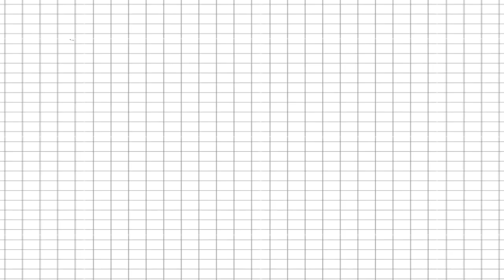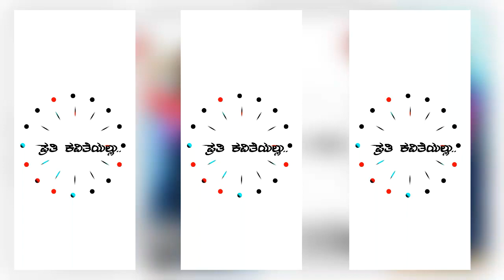Instagarm trending love status editing kannada | love status editing in alight motion| full project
🔸ನಮ್ಮ 👁️ಚಾನೆಲ್ ಗೆ ಭೇಟಿ ನೀಡಿದ್ದಕ್ಕಾಗಿ ಹಾಗೂ ನಮ್ಮ ಚಾನಲನ್ನು ಸಬ್ಸ್ಕ್ರೈಬ್ ಮಾಡಿ ಚಾನಲ್ ಬೆಳವಣಿಗೆಗೆ ಬೇಕಾದ ಬೆಂಬಲವನ್ನು ನೀಡುತ್ತಿರುವ ಎಲ್ಲರಿಗೂ ಹೃದಯಪೂರ್ವಕ ಧನ್ಯವಾದಗಳು...💕❤ Thanks For Channel
KANASUGAR PRAVEEN ➖➖➖➖➖➖➖➖➖➖➖➖➖➖➖➖

📺TELEGARM 🔗👇
💦INSTAGARM 🔗👇
All preset by kanasugar editing studio

🎵 SONG BEAT MARK BY KANASUGAR EDITING STUDIO ⚡️

⚡️SHAKE EFFECT BY KANASUGAR EDITING STUDIO 💥

⚙️IMAGES ☑️

🔸ನಮ್ಮ 👁️ಚಾನೆಲ್ ಗೆ ಭೇಟಿ ನೀಡಿದ್ದಕ್ಕಾಗಿ ಮತ್ತು ನಮ್ಮ ಚಾನಲನ್ನು ಸಬ್ಸ್ಕ್ರೈಬ್ ಮಾಡಿ ಚಾನಲ್ ಬೆಳವಣಿಗೆಗೆ ಬೇಕಾದ ಬೆಂಬಲವನ್ನು ನೀಡುತ್ತಿರುವ ಎಲ್ಲರಿಗೂ ಹೃದಯಪೂರ್ವಕ ಧನ್ಯವಾದಗಳು...💕❤ Thanks For Channel
Admin praveen
ONLY MATERIALS USE
Kanasugar editing studio